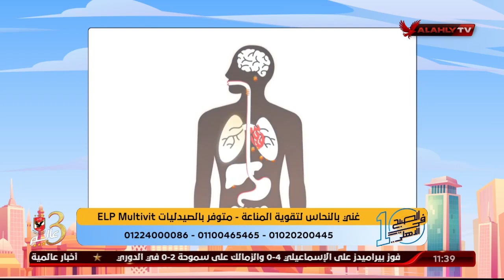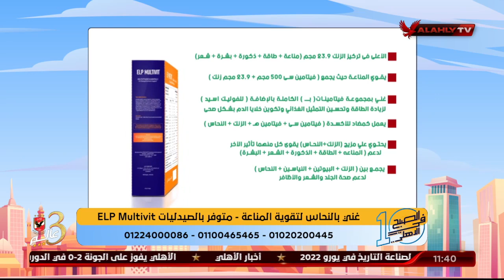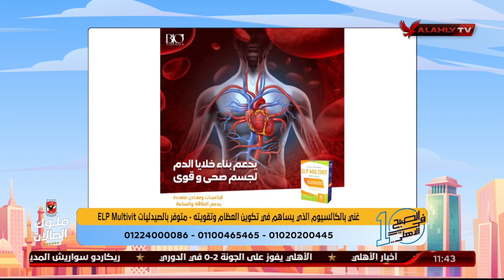د. دينا ابو السعود تُجيب على أسئلة المشاهدين على الهواء | 10 الصبح في الأهلي